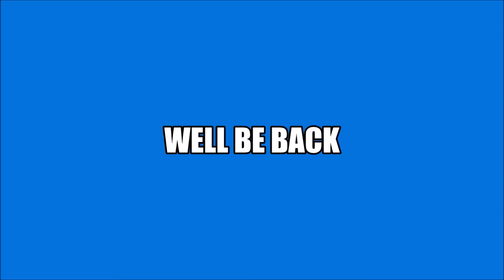MSTVGC New Outro